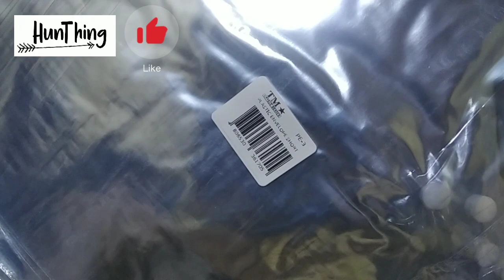Plastic Envelope | HunThing's Cart